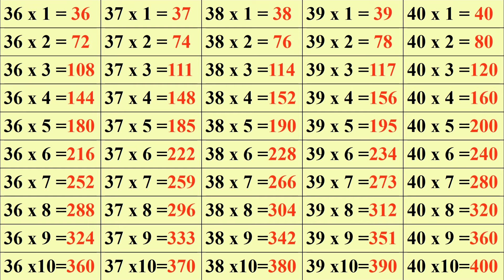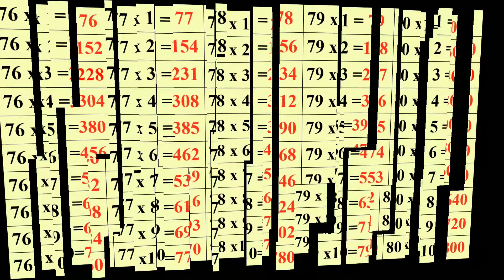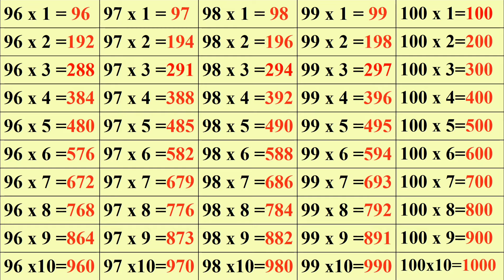1 to 100 tables/ multiplication tables-1to100/1 से 100 tak pahade/1 te 100 English padhe/100 tables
Hello friends, Is video me aapko 1 to 100 tables milenge. You will get 1 to 100 tables in this video.

# multiplication tables#
# 1 to 100 #
# tables#
#1 - 100#

1 to 100 tables/ multiplication tables-1 to 100/1 से 100 tak pahade/1 te 100 English padhe

Click on given link to watch previous videos of this channel👇
How to make tables with easy trick

- Mrs.Sonali Manoj Manjarekar